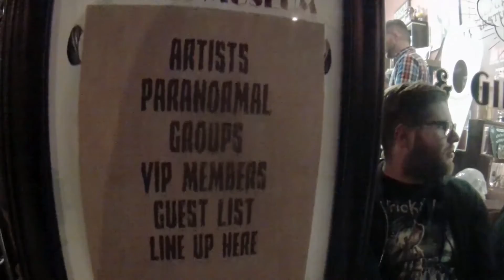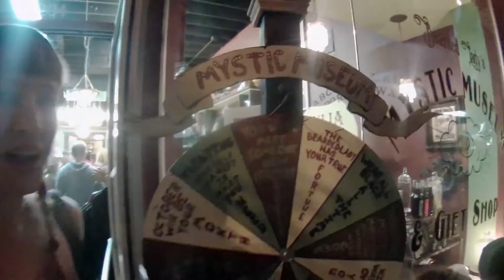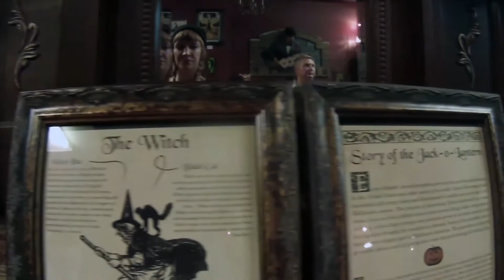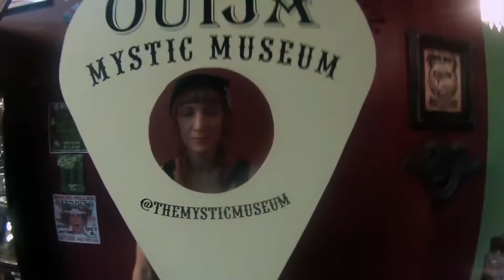Bearded Lady's Mystic Museum - Ghosts & Witches Art Show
The Horror Explorers check out The Bearded Lady's Mystic Museum for their Ghost & Witches art show!  There is wine, there is dancing there is much rejoicing.

Edited by Noah Lloyd

Thanks to Bearded Lady for being awesome.

Happy Haunting!